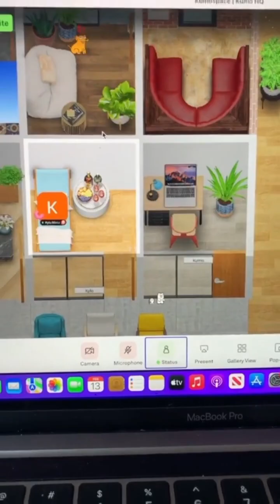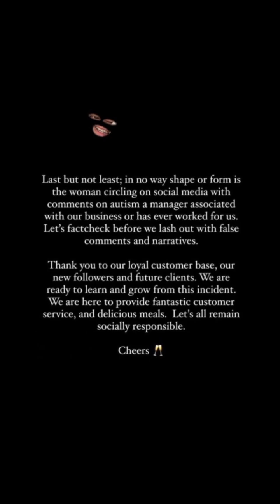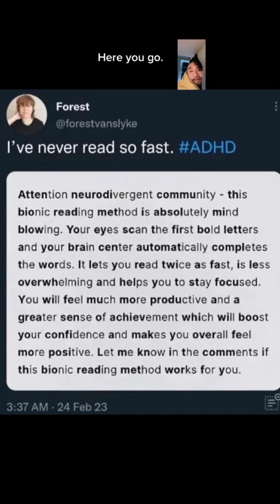My Best video of The Year.. 2023| part 1